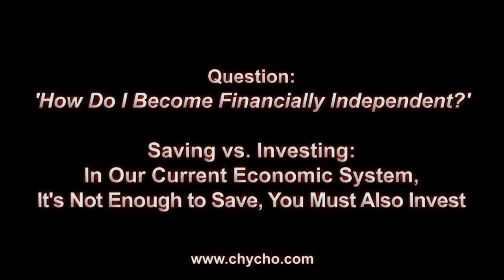Q&A: How Do I Become Financially Independent? It's Not Enough to Save, You Must Also Invest [ASMR]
▶️ As well as Cryptocurrencies:
Bitcoin (BTC): 1Peam3sbV9EGAHr8mwUvrxrX8kToDz7eTE
Bitcoin Cash (BCH): 18KjJ4frBPkXcUrL2Fuesd7CFdvCY4q9wi
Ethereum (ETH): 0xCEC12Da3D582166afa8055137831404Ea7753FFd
Ethereum Classic (ETC): 0x348E8b9C0e7d71c32fB2a70DcABCB890b979441c
Litecoin (LTC): LLak2kfmtqoiQ5X4zhdFpwMvkDNPa4UhGA
Dash (DSH): XmHxibwbUW9MRu2b1oHSrL951yoMU6XPEN
ZCash (ZEC): t1S6G8gqmt6rWjh3XAyAkRLZSm9Fro93kAd
Doge (DOGE): D83vU3XP1SLogT5eC7tNNNVzw4fiRMFhog

***ONLINE PRESENCE